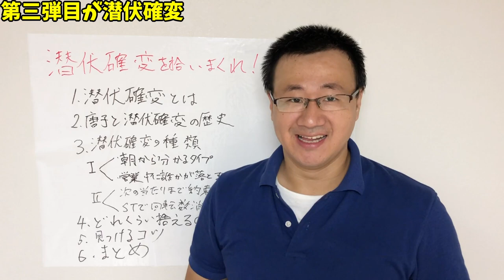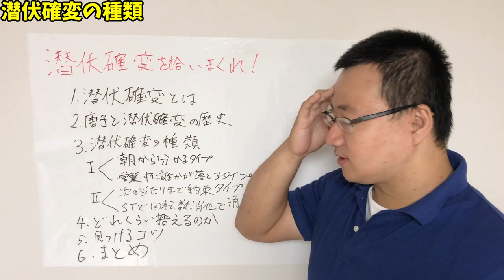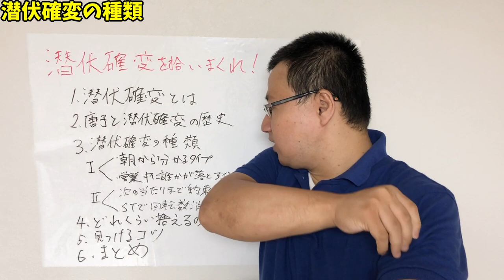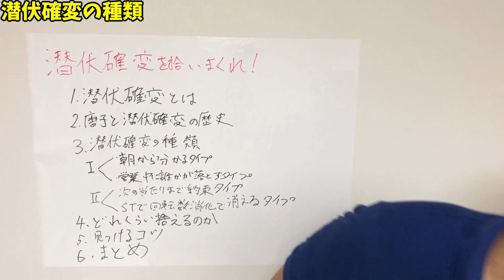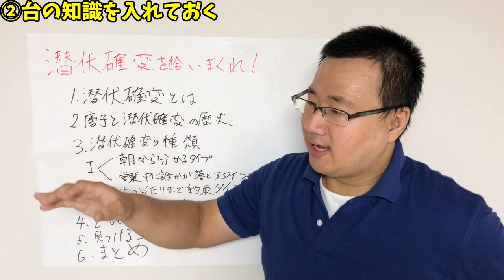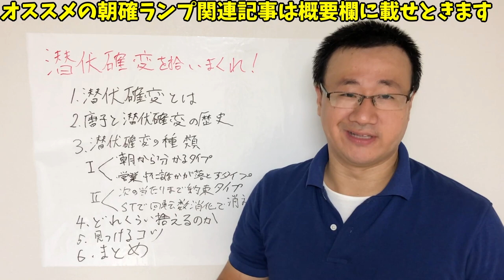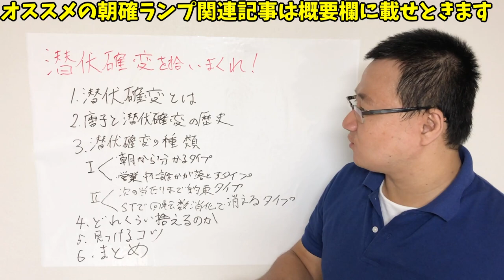パチプロが教える潜伏確変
知識介入部門の第3回目です。

１回目、遊タイム
２回目、右打ちランプ
３回目、潜伏確変

昔ほど拾える機会が少なくなってきましたが、絶対に知っておくべき要素です。

細かい潜伏確変（朝確認）の場所は、こちらの記事がおススメです。

パチンコチュートリアル

しかし、サムネ可愛いよなぁ。

唐子

2019年7月1日からパチンコで稼ぎながら日本一周の旅をしてきます。

【自己紹介】
●唐子貴登

●にっしー
10年間養分やっていましたがプロに転向。
今養分でこれから稼げる人になりたい人の力になれたら嬉しい。

僕が必死こいて経験したことや覚えたことをわかりやすく説明する努力をしてみます！